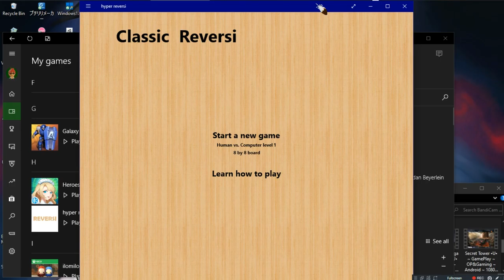Hyper Reversi •U• ~ GamePlay ~ OP&Gaming ~ W10 App ~ 1080pᴴᴰ ~ 2022 ~ W10